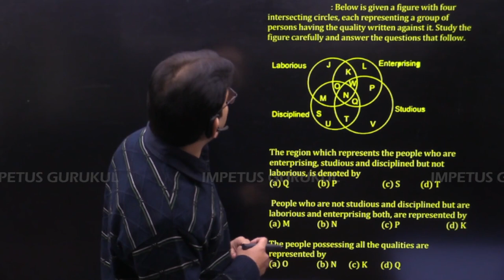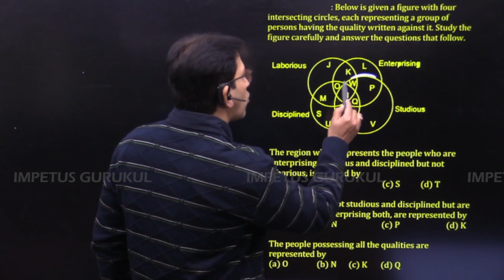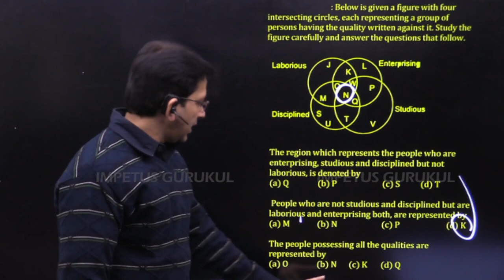If in a certain code language ‘open the door’ is written as... 👇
If in a certain code language ‘open the
door’ is written as ‘katejo’, ‘door is closed’
is written as ‘jo pa ma’ and ‘this is good’
is written as ‘la ra pa’, then how will ‘closed’
be written in that language?
(a) ma (b) pa
(a) 3
(b) 10
(d) 60